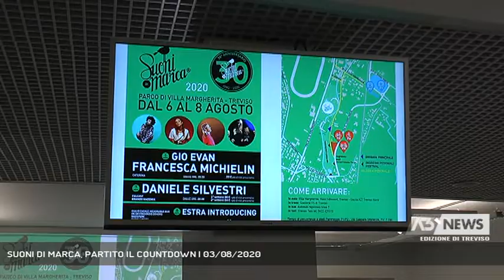SUONI DI MARCA, PARTITO IL COUNTDOWN | 03/08/2020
A3 NEWS Treviso 03/08/2020 - TREVISO - 30 anni di Suoni di Marca, la città si prepara all'evento, primo concerto giovedì 6 || Non sarà la cornice scoppiettante e fetaiola delle mura di Treviso che per una mese quasi ogni anno trasformavano le serate trevigiane tra balli musica ottimo cibo , festa più sobria, quest'anno nella splendida cornice di Villa Margherita, più contenuta, solo 3 serate, a numero chiuso, ma la musica non si ferma. Lo hanno voluto ribadire oggi gli organizzatori che hanno attivato il countdown da qui a gioveì quando a partire dalle 12 si aprireanno i cancelli dello splendido parco trevigiano allestito quest'anno con area food e mercatini - Intervistati PAOLO GATTO (DIRETTORE ARTISTICO FESTIVAL), CLAUDIO ALESSANDRINI (DIRETTORE CENTROMARCA BANCA) - Servizio Anna De Roberto - Segui Antenna Tre anche sul digitale terrestre! Visita il sito